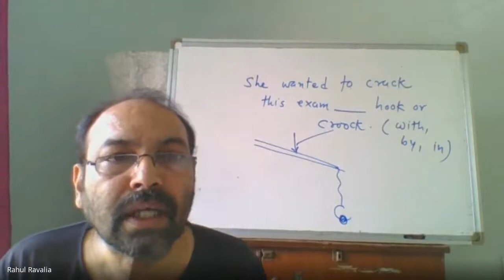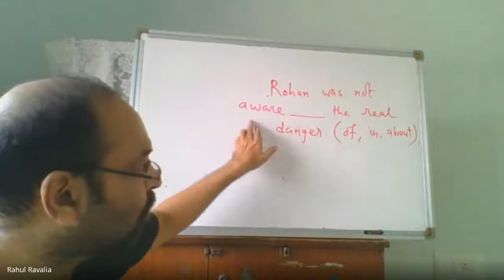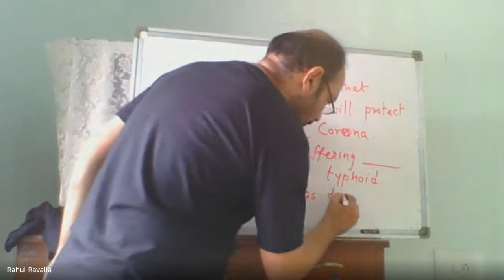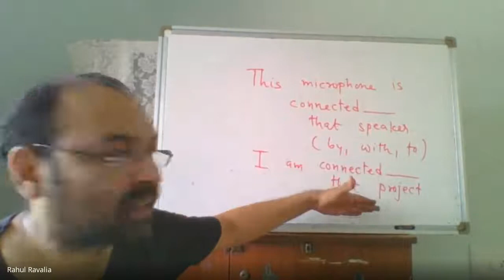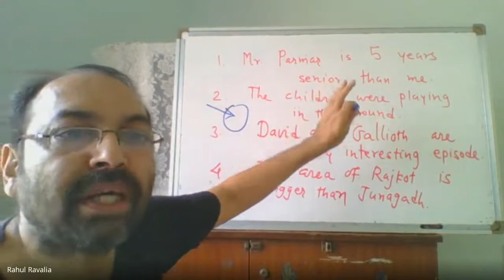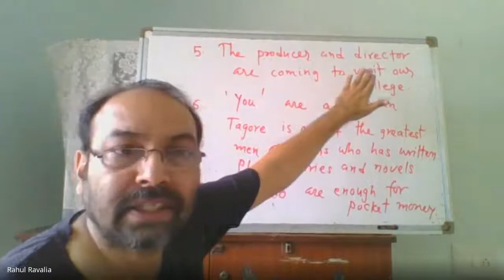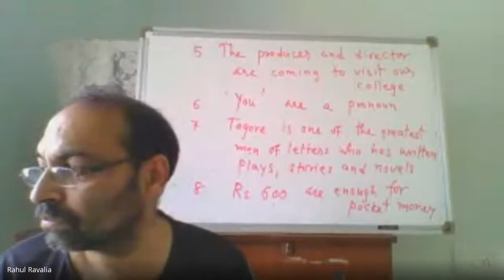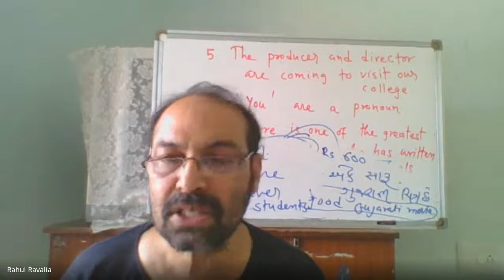CCDC - Saurashtra University | Head Clerk & PSI Coaching | 02-06-2021